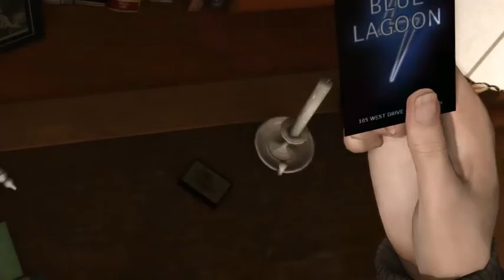HEAVY RAIN - Madison VS The Doc